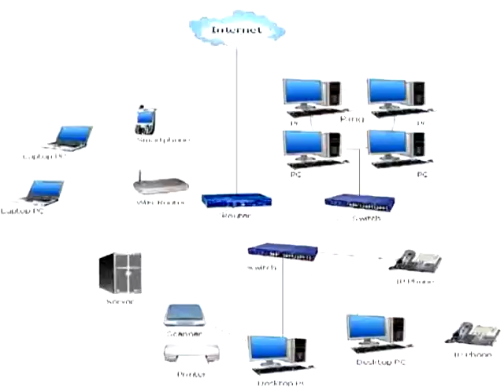ADD 1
one and only 100% practical training institute in Vijayawada.
Hardware and CCNA.
Micro computers,Eluru road Machavaram down Vja-4